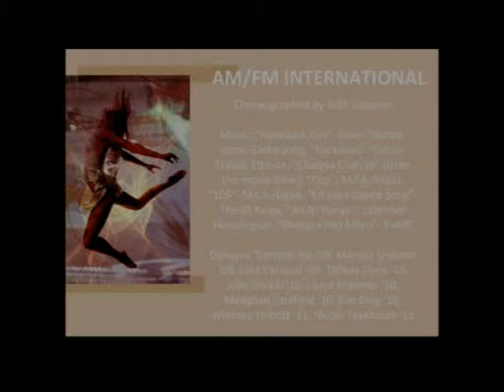AM/FM International - Attitude Dance Company, Brown University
Performed at Attitude Annual Spring Show '08 at Brown University
Choreographed by Julia Vasquez '09